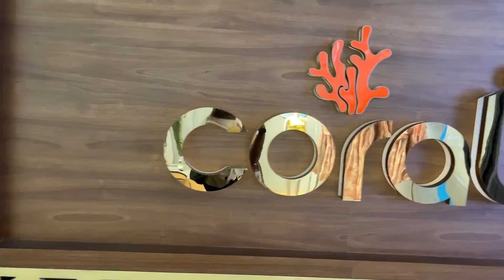Mall Walo Ne Prank Kar Diya 🎭| Park Mae Dikha Chimpanzee 🦍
I hope you en joy the video and you feel so happy

Don't forget share your thoughts, suggestions in the comment box

Lots of ❤️